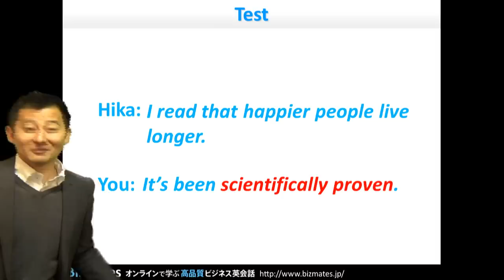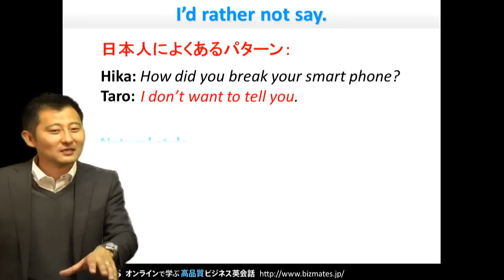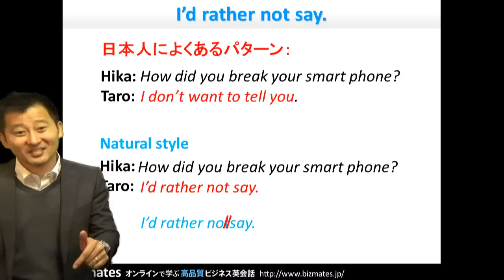Bizmates初級ビジネス英会話 Point 84 "I'd rather not say."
初級者向けビジネス英会話 Bizmates for beginners 第84弾は、"I'd rather not say." です。

質問されて、答えは知っているけれど答えたくないことってありますよね。
今回はそんな場面で使えるフレーズを紹介します。

例えば、ヒカは同僚のタロウのスマートフォンが壊れたと聞き
"How did you break your smart phone?"「どうしてスマホ壊れちゃったの？」と聞きました。
「言わないでおくよ。」と返答したい場合、あなたがタロウなら英語で何と言いますか？

"I don't want to tell you."「あなたには教えたくありません。」
でも伝わりますが、直接的すぎて相手を不快な気持ちにさせてしまうかもしれません。

そこで、
"I'd rather not say."「言わないでおくよ。」
と言ってみましょう。よく使われる自然なフレーズです。

ぜひこの表現を使ってみてください。